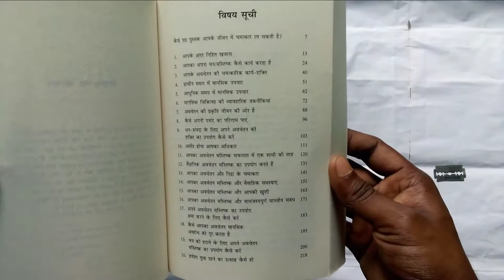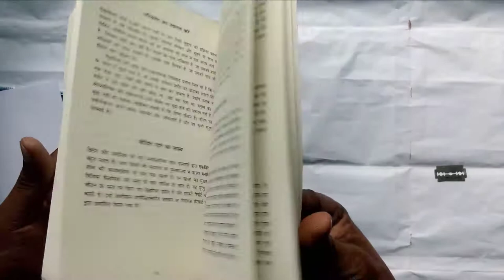Aapke Avchetan Mann Ki Shakti by Murphy Joseph [Hindi]